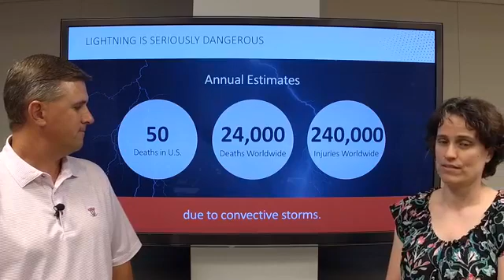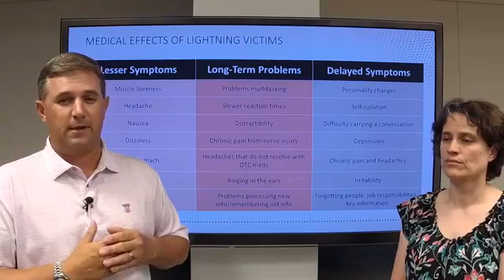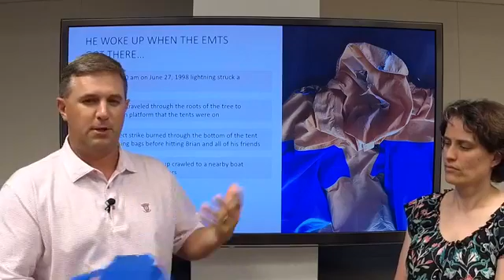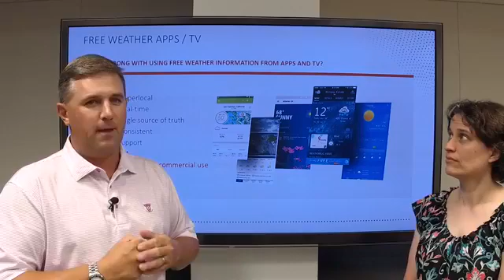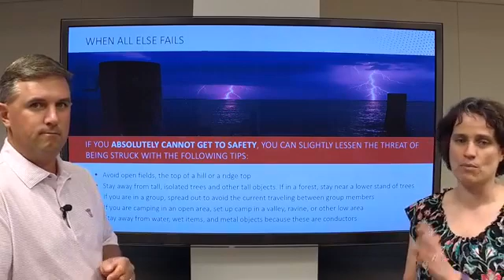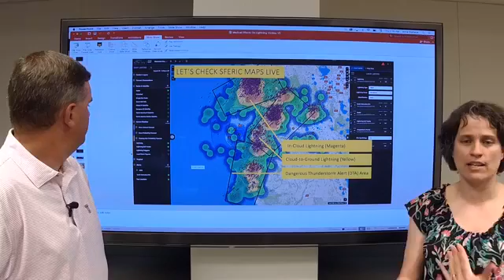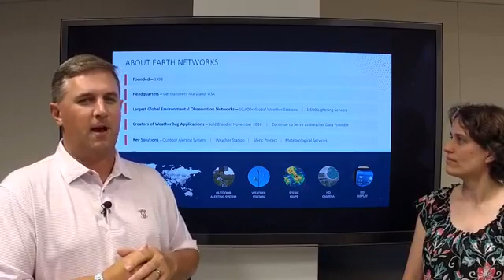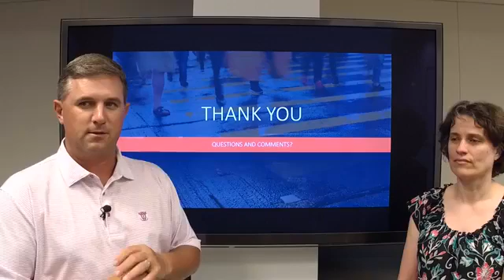Medical Effects of Lightning Victims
This fourth video in our 2018 Lightning Safety Awareness Week series is all about what happens to people who are struck by lightning. Join Earth Networks Sr. Meteorologist, Julie Gaddy, and Club Manager, Brian Smack, as they go over the medical effects of lightning victims and recount Brian's harrowing story of being struck by lightning.